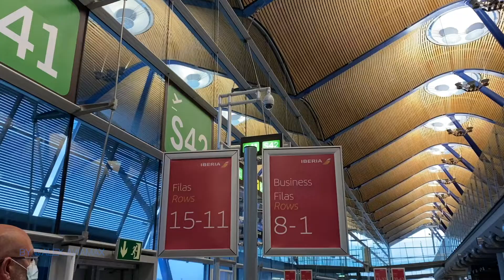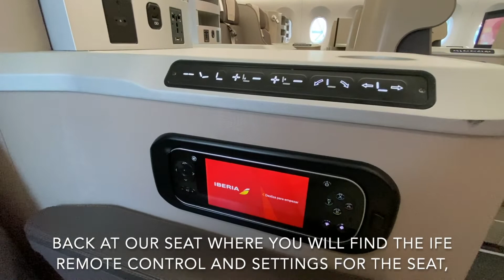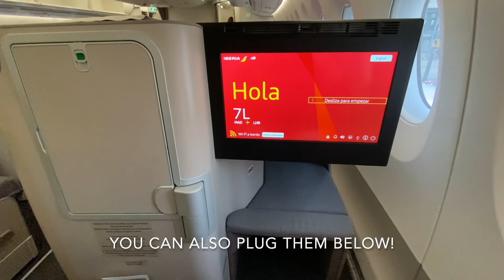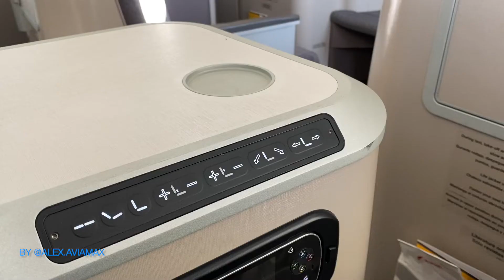Iberia | Business Class | A350 | Madrid - London Heathrow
Wird der Flug mit Iberia im Airbus A350 besser als noch tags zuvor mit Iberia Express im Airbus A321? Leider nicht, denn die Einstellung zum Thema Service und Sicherheit zieht sich wie ein negativer roter Faden durch die Airline. Ob ich dennoch meinen Flug genießen konnte, erfahrt Ihr in diesem Video!

Will this flight with Iberia's Airbus A350 be better than the one with Iberia Express and their Airbus A321 the day before? Long story short: NO! That is because the attitude of Iberia's cabin crew is lacking in all areas. Was I still able to enjoy the flight on a widebody jet during an intraeuropean flight? Find out in this video.

We'll put all the Money into new Flights, means more Content for you!

DETAILS:

Airline: Iberia
Flight: IB3170, Madrid - London LHR
Aircraft: Airbus A350-900
Scheduled: 7.35am - 9.05am
Seat: 7L
Flight time: 2hrs.
Date: June 2021